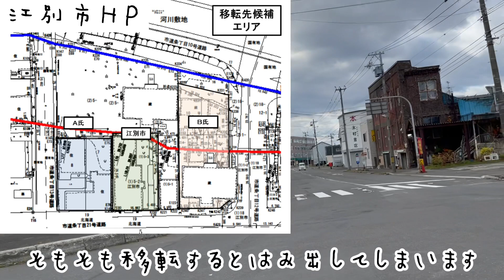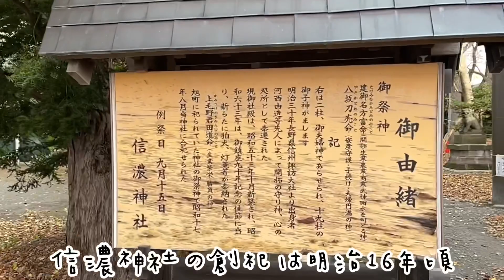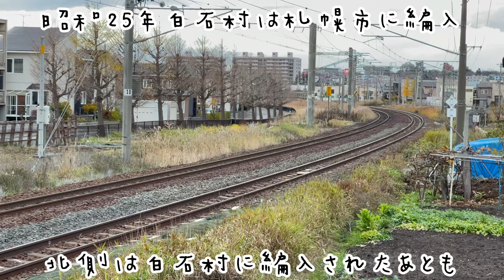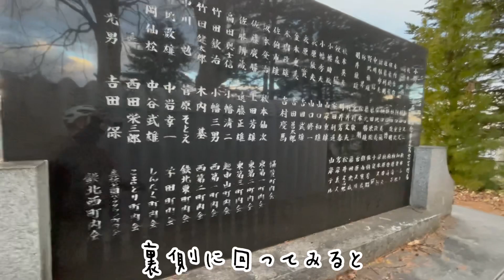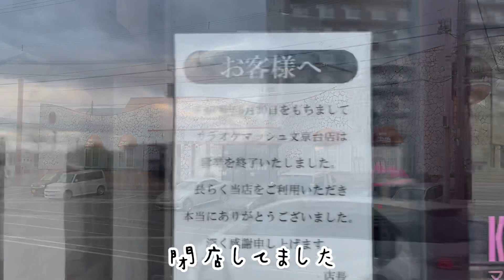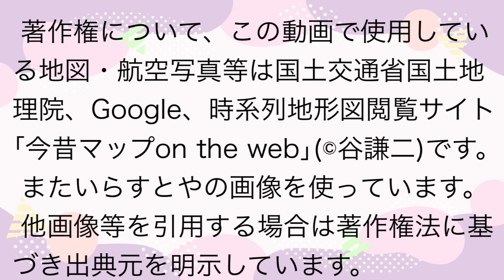【新札幌】①新札幌はむかし軍事施設？！②地味な道道の謎！③意味深な名前の橋etc…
今回はリクエストがあった厚別(新札幌)をチャリ探検します！

①新札幌副都心…なんと！昔は軍事施設だったよ

②駅に繋がらない道道厚別停車場線の秘密！

③「水恋橋」意味深な名前に込められた想い

④東にあるのに西通り踏切！命名の理由

⑤森林公園駅…もしかしたっけ別の名前だった？！

スイマセン…今回は字幕ミスが多いです
×ガード舌　→   ○ガード下
×野幌川　　→   ○野津幌川
×小野幌川　→   ○小野津幌川